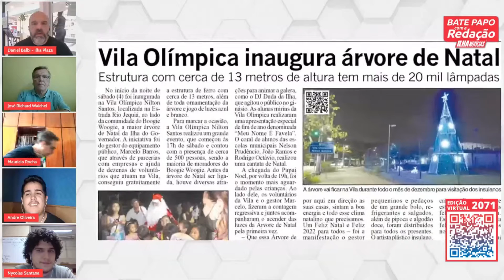MAIOR ÁRVORE DE NATAL DA ILHA FAZ SUCESSO NA VILA OLÍMPICA | Cortes do Ilha Notícias